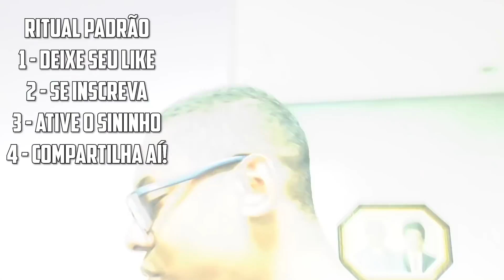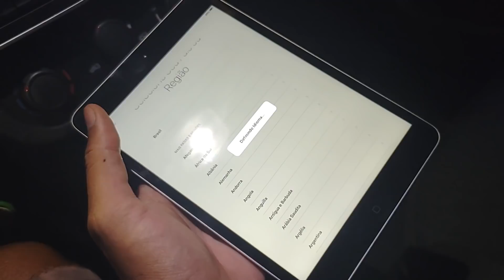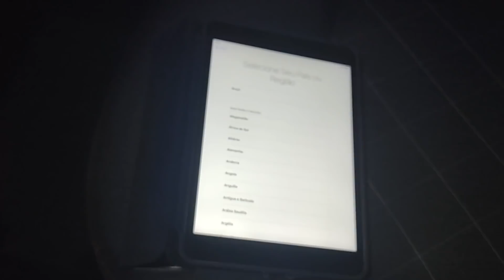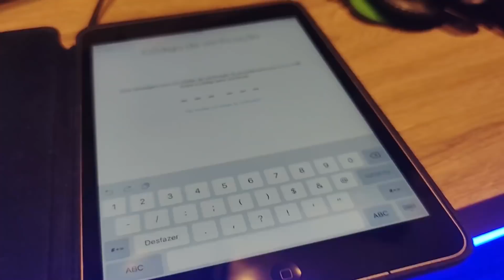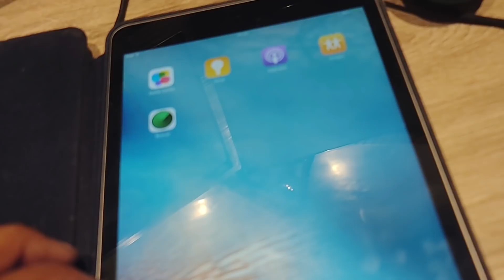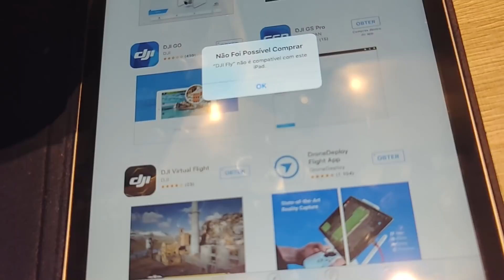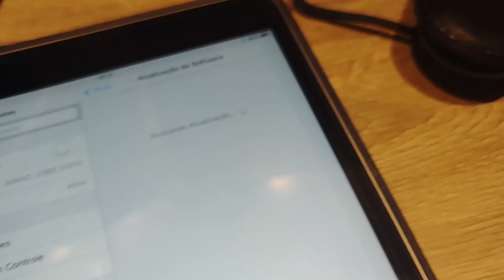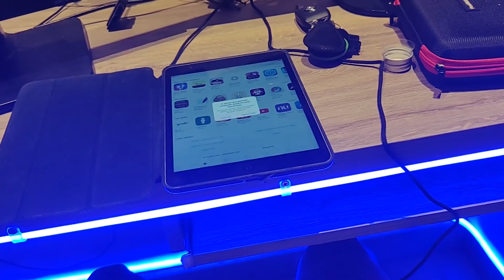PAGUEI 300 REAL NESSA CARNIÇA 🤦🏾‍♂️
00:00 Inscreva-se
00:10 Siga no instagram: @mano_jobs